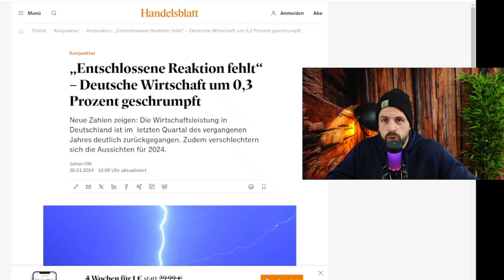Selenskyi und die Ukraine wollen 🇩🇪 Bürgergeld